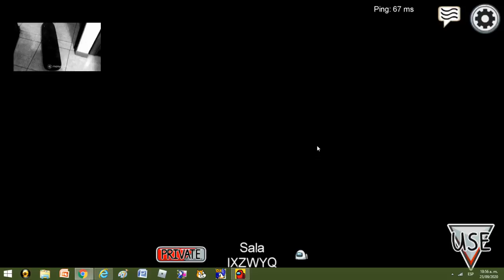Among us al 0% XD || El Eliu